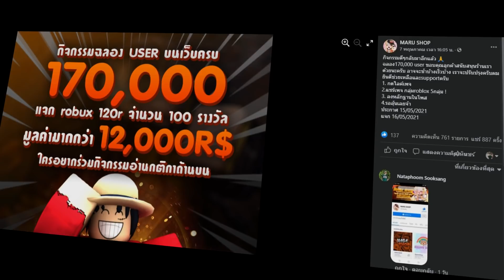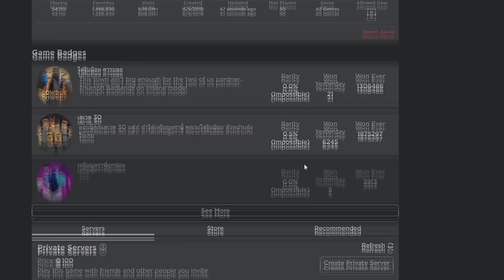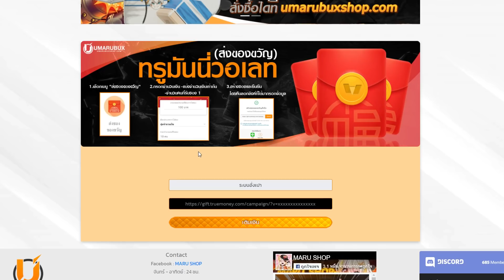🔨 Tower Defense Simulator [ UPDATE ]#24 - วิธีรับ/รีวิว Sledger + พูดถึงอัพเดทใหม่ !!